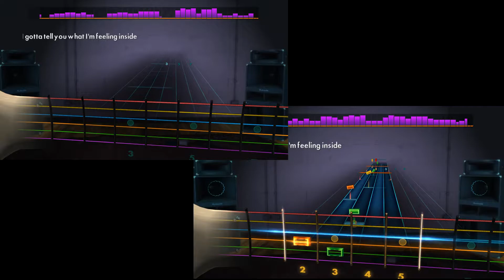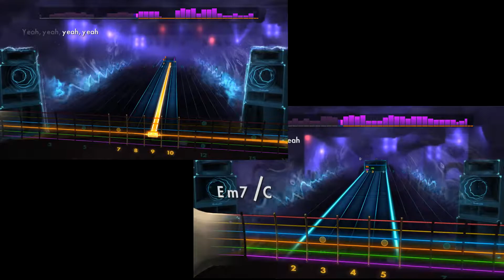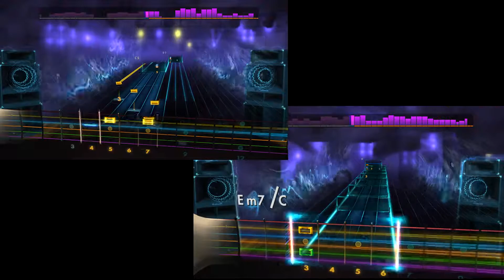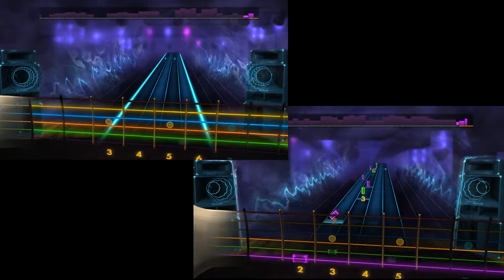Forever - Kiss - Rocksmith 2014 - CDLC